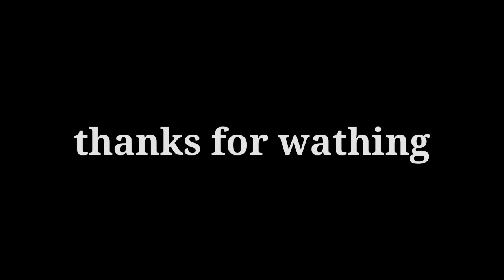review masjid an-nur